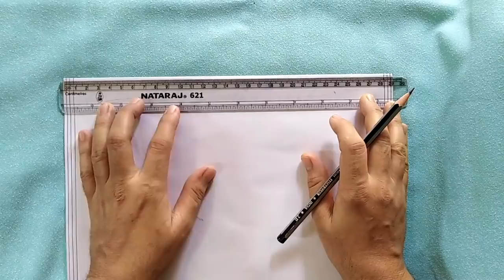Simple Nakshi kantha design-103,How to draw Nokshi katha,নকশী কাথার ডিজাইন, नोक्षी कथा डिजाइन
Dear friends, My Simple Nakshi kantha design-103 is now ready for you. I hope you will love it.

Nakshi Kantha design stitch is a 100+ years old Bengali traditional art. It is well known in Indian subcontinent such as Bangladesh, Indian state, West Bengal and Tripura. Nakshi Kantha's "Nakshi" word has come from Bengali word "Naksha". In this design generally used simple thread and old cloth. Nakshi Kantha designs are made in every district especially in Faridpur, Jessore, Rajshahi and Mymensingh. Basically, Run Stitch is used in Nakshi Kantha design where colorful thread and clothes are also used that combinedly turned into Nakshi Kantha. Once upon a time the Nakshi Kantha used for family purpose but its popularity is increasing very rapidly. And now it is made for commercial purpose. Nakshi Kantha is a century-old tradition in Indian subcontinent.